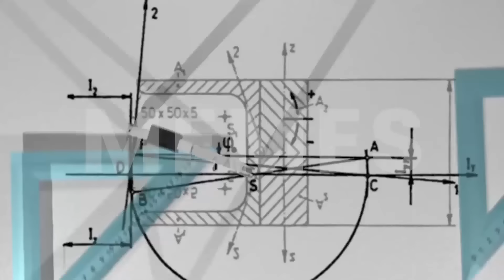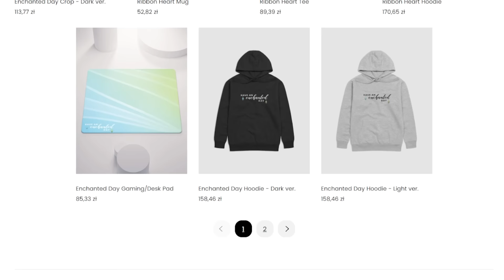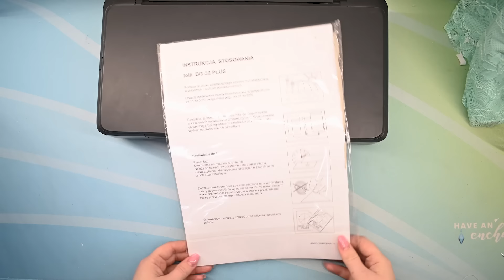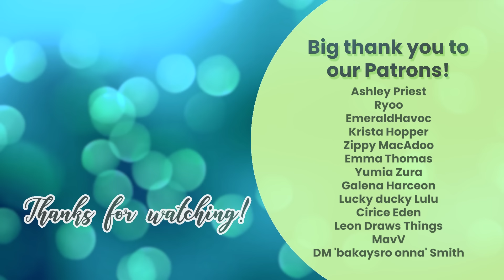Who's the WEIRDEST zodiac sign?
▶ Wanna sew some cool clothes?
▶ Wanna WEAR some cool clothes?

98% 295K/300K
We're so close! Help us get there? 🥰